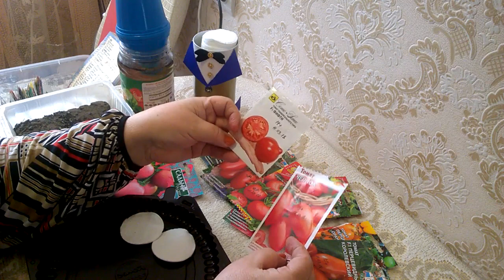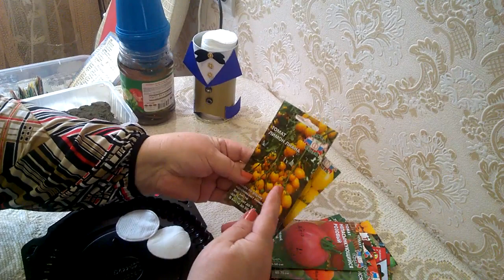КАК БЫСТРО ПРОРАСТИТЬ СЕМЕНА ТОМАТОВ ДЛЯ ПОСЕВА.ОБАЛДЕННЫЙ РЕЗУЛЬТАТ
22 Марта в день праздника Сороки мои родители только начинали проращивать и сеять семена на будущий урожай простым методом без всякой химии народное средство- это зола и были отличные экологически чистые овощи.